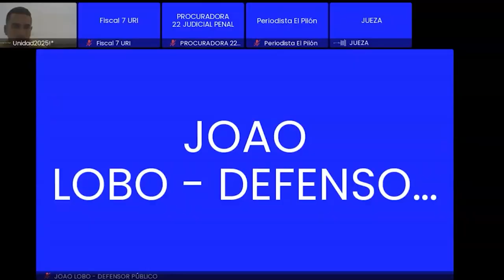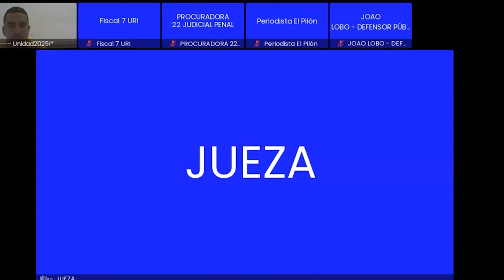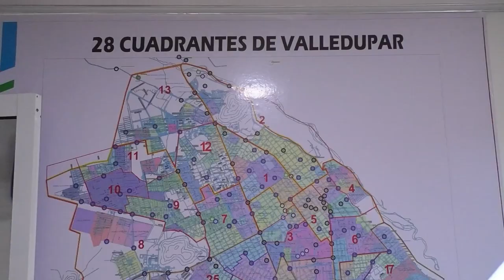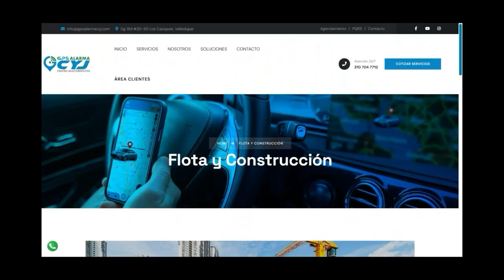A LA CÁRCEL SUJETO SEÑALADO COMO PRESUNTO ASESINO DEL PROFESOR ELIECER GUEVARA ROJAS